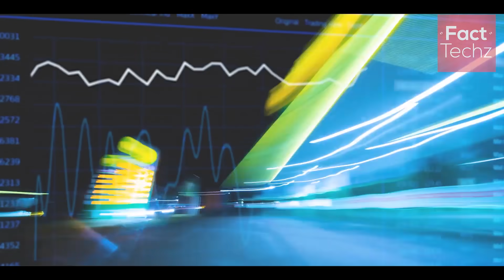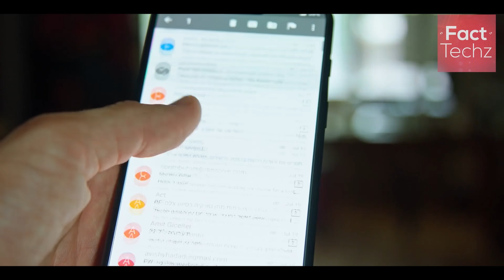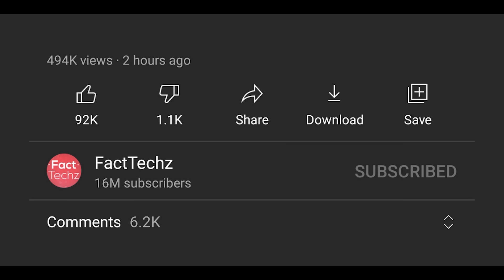1GB Data Ka Kimat 2000 Rupay Kis Desh Me? Cost of 1GB Mobile Data in Various Countries - AMF Ep 20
What does 1GB mobile data costs in various parts of the world? Where does internet costs the cheapest?

Know more about this in this episode of (Amazing Micro Facts) series.

AMF (Amazing Micro Facts) is a mini knowledge series by Rajesh Kumar AKA FactTechz where we explore different amazing facts related to science, astronomy, finance, technology and various general facts. This is the episode 20 of AMF.